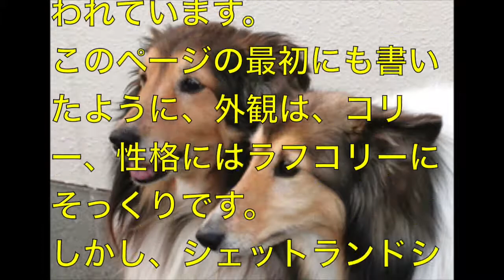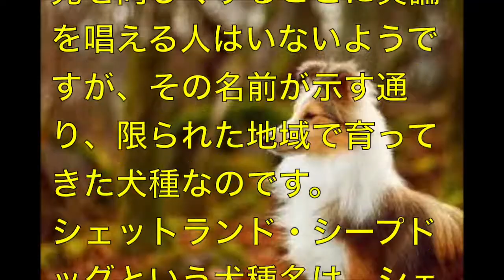【ビートたけしのペット】シェットランド・シープドッグってどんな犬!?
ペットで犬を飼おうと迷っている方へ〜シェットランド・シープドッグ〜

世の中には様々な犬種があります…これからペットとして犬を飼われようとお考えの方に少しでも参考にして頂ければ…

【麻雀対決】芸能人最強決定戦　コンビ対決実現　たけしVS きよし　坂上忍　パンクブーブー

【TOKIOの山口達也のペット】アメリカン・コッカー・スパニエルってどんな犬!?

『関連ワード』
犬 写真
犬 しつけ
犬 ランキング
犬 種類
犬 年齢
芸能人 犬 名前
芸能人 犬 ブログ
犬 名前
ペット 芸能人
芸能人 飼い犬